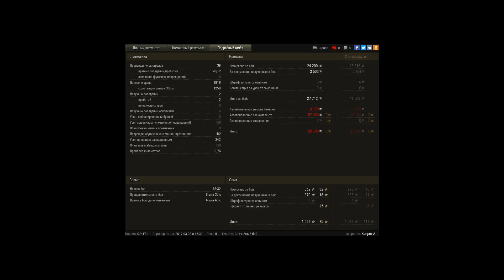Pz.Kpfw. III/IV, Вестфилд, Стандартный бой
Игрок: Kurgan_A